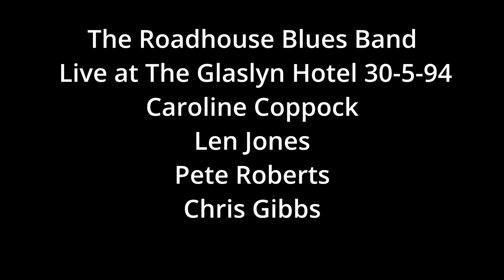The Roadhouse Blues Band Live at The Glaslyn Hotel 30 5 94 master